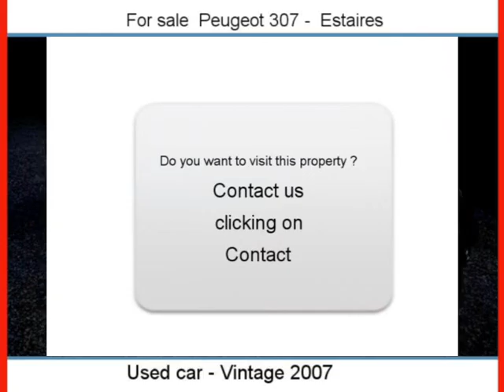Sale one Peugeot 307 Estaires Nord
For sale at  Estaires  Used car Peugeot 307 of 84800 Km.
used motors Autoenvideo : Sale one Peugeot 307  Estaires  Nord